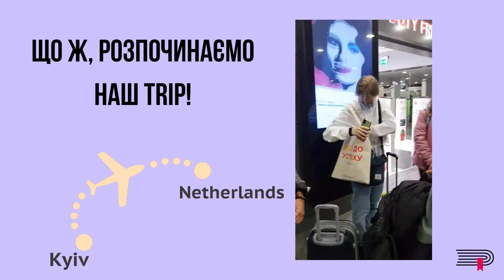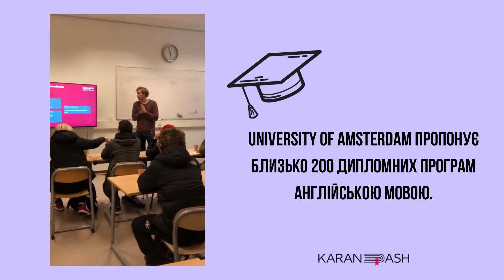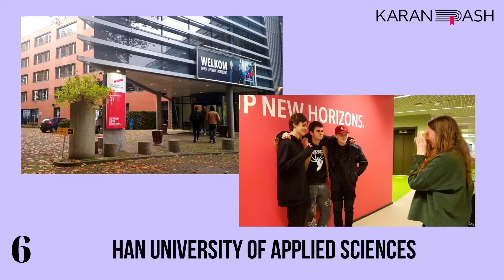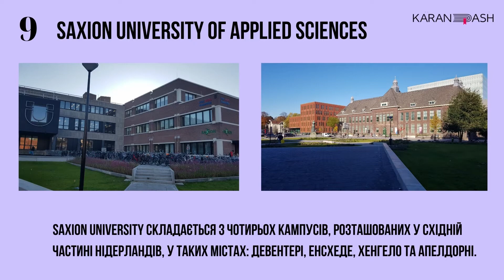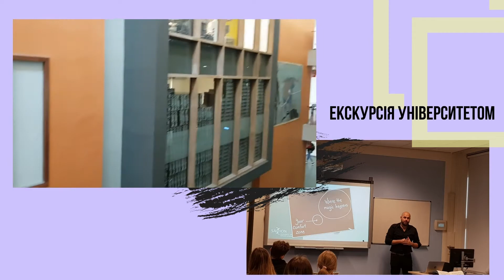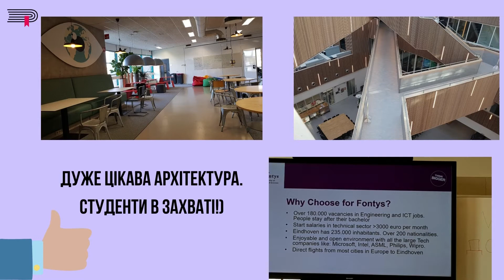ТУР НІДЕРЛАНДИ: як це було!?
ТУР ДО НІДЕРЛАНДІВ
НАША DREAM TEAM відвідала 10 топових  університетів Нідерландів!

Чому варто обрати Karandash для вступу до Нідерландів?

▪️98% наших студентів отримують зарахування в університет в порівнянні з 59% студентів, які вступають самостійно;
▪️9 з 10 наших студентів отримують стипендію = знижку на навчання;
▪️Ми перші в Україні почали відправляти студентів на навчання в Нідерланди і маємо великий досвід в навчанні за кордоном;
▪️Більшість наших студентів отримують стипендію на навчання. В середньому 5000 євро на рік.

KARANDASH — офіційний представник більш ніж 1200 кращих шкіл, коледжів та університетів Європи, Канади та США.